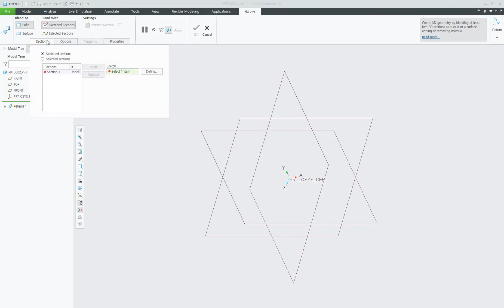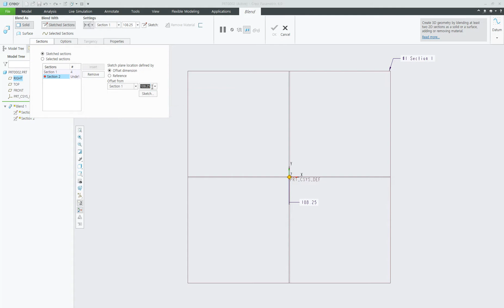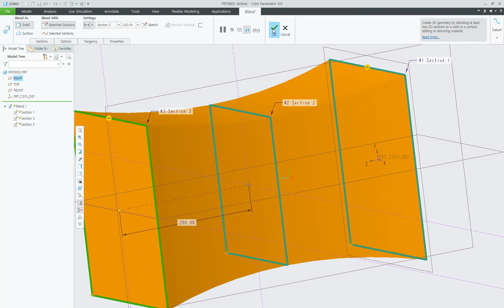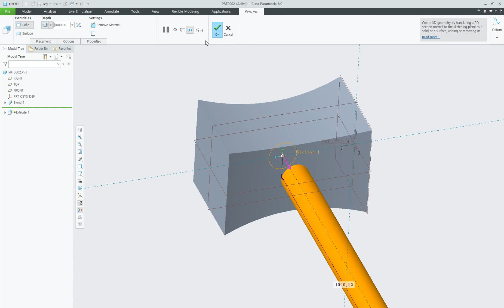블랜드 (로프트) 사용법 Blend (Loft) 크래오,크레오,Creo | Creo Tutorials for Beginners #27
블랜드 사용법에 대해서 알아봅니다.